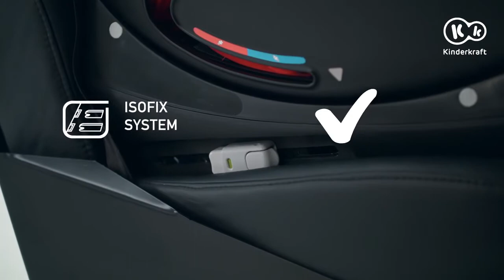Scaun auto ISOFIX Kinderkraft MyWay - Manual de utilizare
miababy® - Magazinul super parintilor!